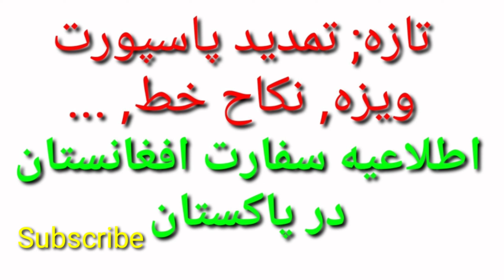اطلاعه جدید سفارت و قنصول گریهای سفارت افغانستان مقیم پاکستان.